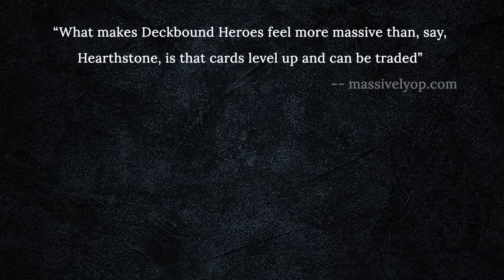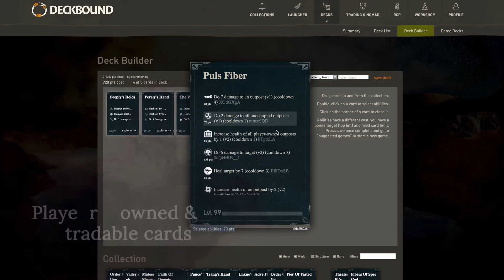Deckbound Heroes - Steam Game Trailer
Deckbound Heroes is a turn-based strategy game played with collectible cards. There’s no RNG or card draw and decks are built against a points limit. Play over a series of maps in a skills-first take on the CCG format.